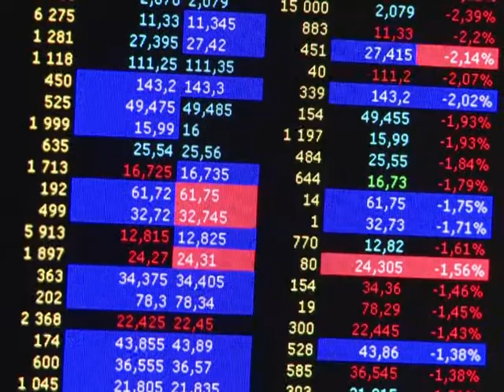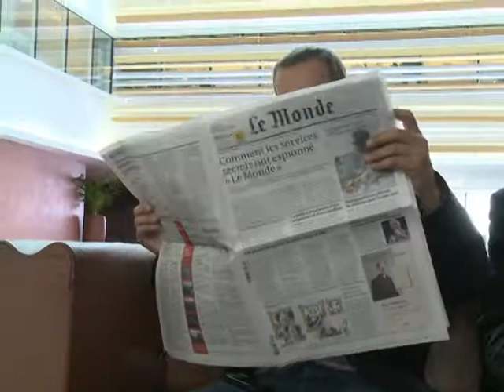Le Journal vidéo du mardi 18 octobre 2011, édition de 18H00.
Le Journal vidéo du mardi 18 octobre 2011, édition de 18H00. Durée: 01mn33sec-Israël / Palestiniens: accueil triomphal pour Gilad Shalit en Israël et pour les prisonniers palestiniens à Gaza et en Cisjordanie -Economie: la France vers une nouvelle cure d'austérité pour préserver son "triple A" -Libye: les combats font rage à Syrte, dernier bastion des pro-Kadhafi -Enquête: le chef du renseignement intérieur dit avoir cherché à identifier une source du journal Le Monde -Cyclisme: le Tour de France 2012 fera la part belle aux contre-la-montre individuels